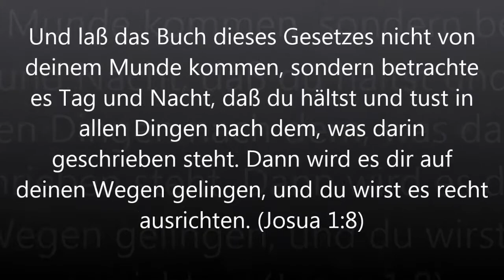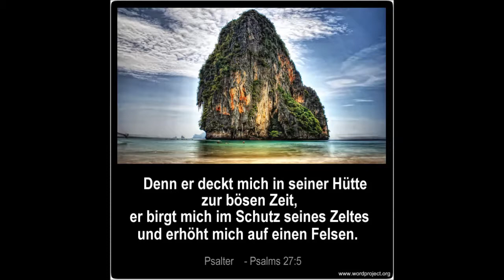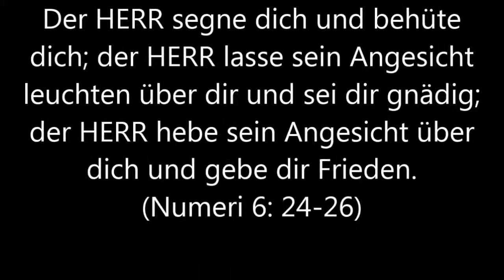(19) 3/5 Psalms, Kapitel 61-90, (German Holy Bible - Luther) Die Bibel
(19) 3/5 Psalms,  Kapitel 61-90
DAS ALTE TESTAMENT - O.T. (NEW TESTAMENT)

(German Holy Bible - Luther) Die Bibel
Am Anfang schuf Gott Himmel und Erde.
[Genesis - Kapitel 1, 1]
daß in seiner Hand ist die Seele von allem, was lebt, und der Lebensodem aller Menschen?  (Hiob - Kapitel 12,10)
Der HERR ist mein Licht und mein Heil; vor wem sollte ich mich fürchten? Der HERR ist meines Lebens Kraft; vor wem sollte mir grauen?  (Psalms - Kapitel 27, 1)